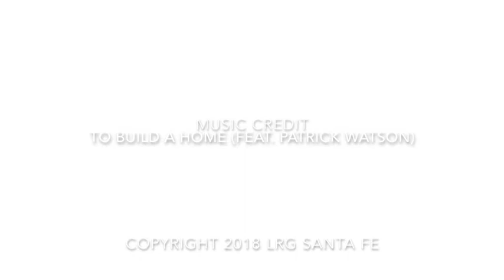Claire walks the Railyard Labyrinth - Santa Fe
Claire gracefully walks the labyrinth at Railyard Park in Santa Fe NM.